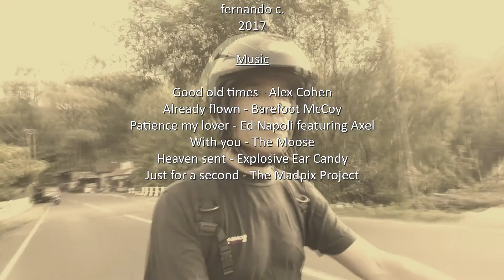From Jakarta to Amed in Bali and then to Padang Bai, April 2017